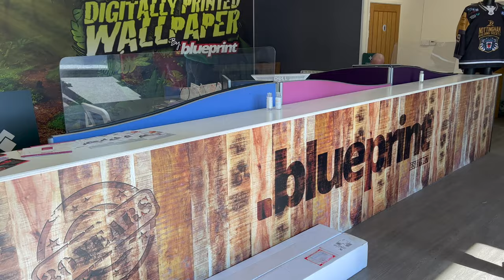My Cupra Leon TCR Gets A New Livery/Wrap At Blueprint Nottingham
We took my Cupra Leon TCR over to Blueprint in Nottingham for its new wrap ready for the 2022 champiomship..!!

Its been a hot minute since I uploaded a new video sorry guys, life, work & holidays... we have recorded a couple videos and  race season starts in a few weeks so hopefully we'll be back to uploading regularly again.

Thanks to @blueprint_nottingham for fitting the wrap.

Shoutout to @alex_stanley_wgd for designing the livery.

If you are interested in more content in the future please consider

- Previous Video
Seat Cupra Leon TCR Car | Test/Track Day | Donington Park Circuit | Crash | Area Motorsport